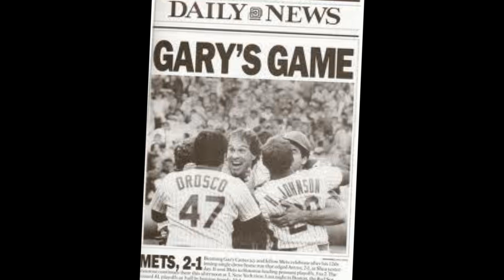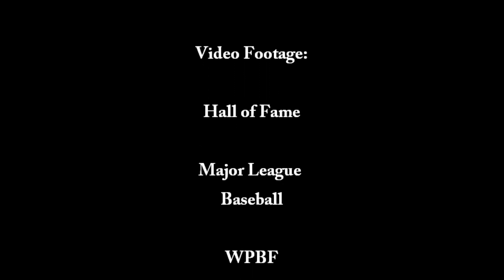Gary Carter Tribute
A tribute to Gary Carter featuring Mets fans, rare photos and video footage.